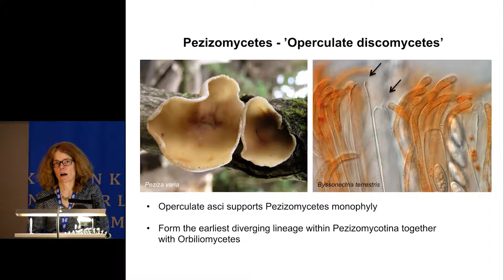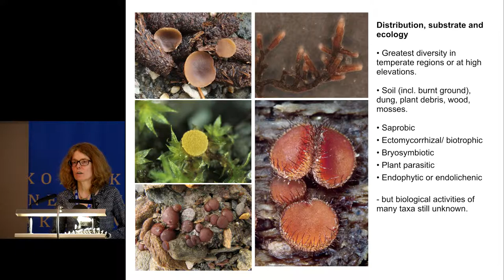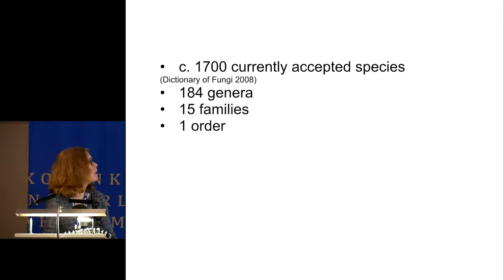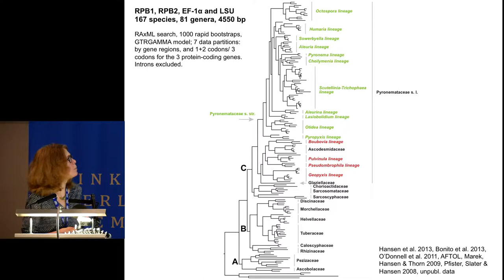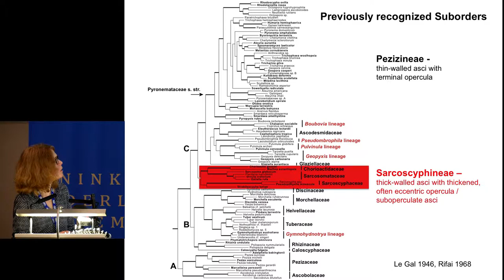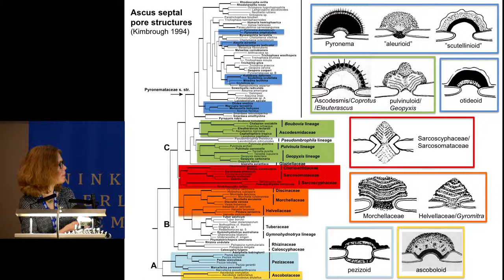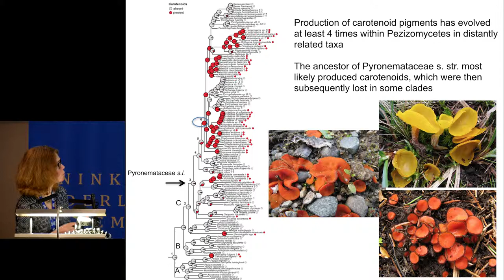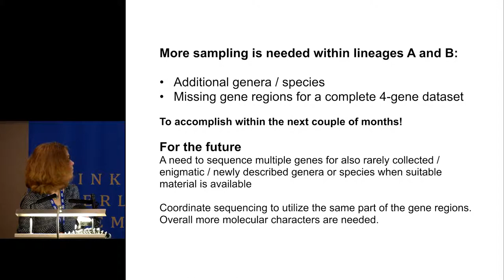11 Karen Hansen et al Phylogenetic assessment of Pezizomycetes v3